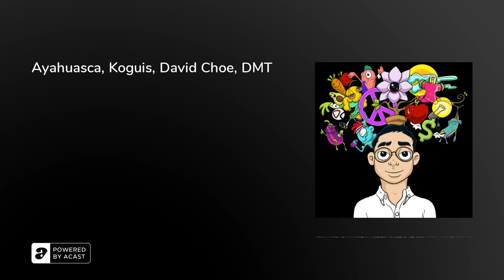Ayahuasca, Koguis, David Choe, DMT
Qué viaje de podcast me lo gocé como si estuviera trabado.